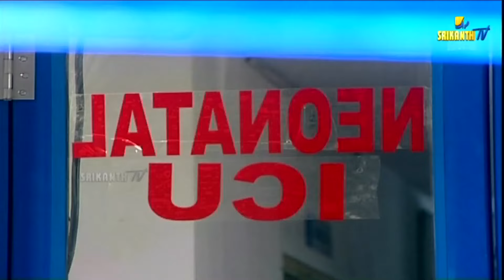EPISODE-1004 || MOST VIEWED EPISODES || MOGALIREKULU || MANJULANAIDU || SRIKANTH TV